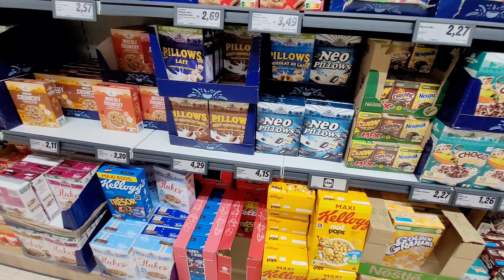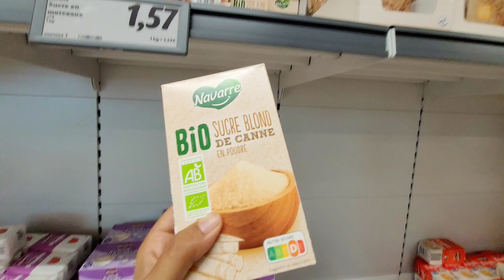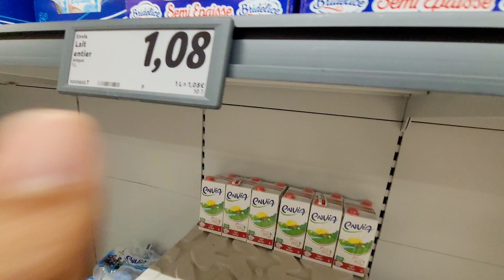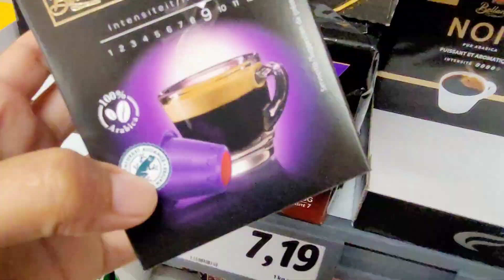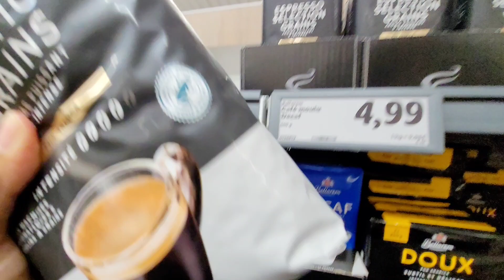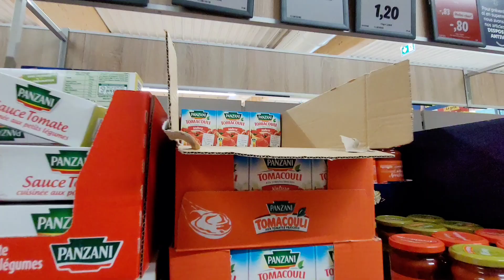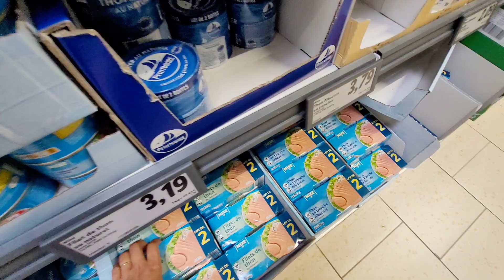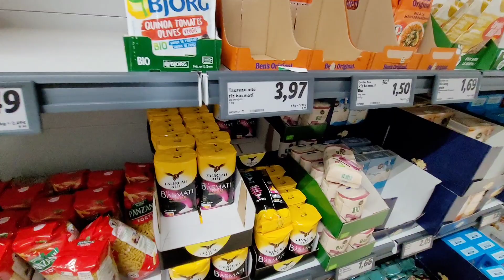ARRIVAGES LIDL😅PRIX EN BAISSE ? 17.09.23